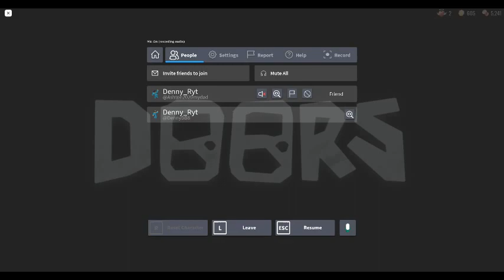End Elevator In 1st Person Roblox Doors